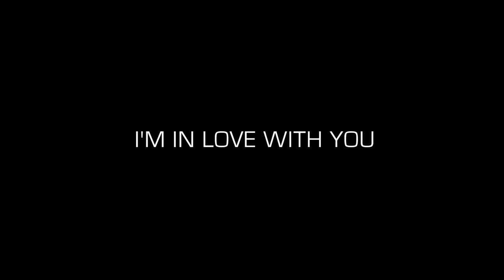Official Trailer (I'm In Love With You) - Sarkodie Ft. Efya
Director O.J. @bigojfilms
Follow:  @sarkodie & @efya_nokturnal & @realbigojfilms